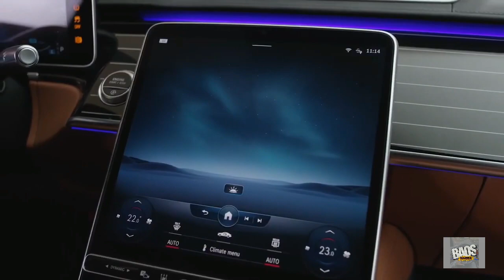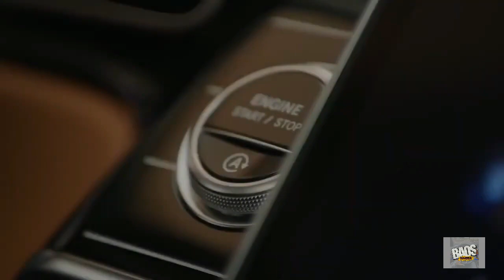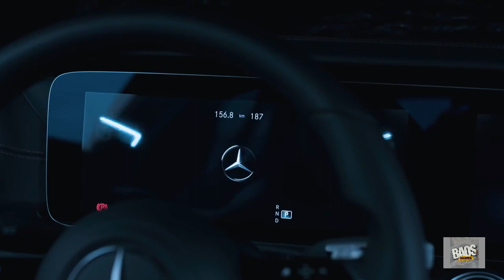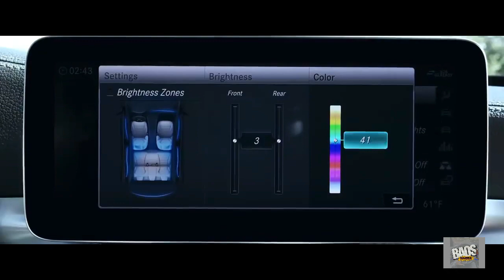ලෝකයම හොල්ලපු ජර්මානු තරුව |මර්සිඩීස් බෙන්ස් ගැන සිංහලෙන් | Mercedes Benz in Sinhala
ඔබ අනිවාර්‍යයෙන්ම දැකල තියෙන මෝටර්රථයක් වන Mercedes-Benz මෝටර්රථ ගැන තමයි අද මම මේ වීඩියෝ එකෙන් කතාකරන්නෙ.මේ මෝටර්රථ සමාගමේ නිජභූමිය වෙන්නෙ ජර්මනිය .මේ මෝටර්රථ සමාගම අද වනවිට ඉහල පෙලේ කීර්තියක් අත්කරගෙනසිටින මෝටර්රථ සමාගමක් කිව්වොත් මම නිවැරදි.ඉතින් මේ වීඩියෝ එකෙන් ඔබට මේ මෝටර්රථ සමාගම ගැන ඔබ නොදත් තොරතුරු බොහෝමයක් දැනගන්න පුලුවන්වේවි.වීඩියෝ එක බලන්න.හොදනම් like කරල share කරන්න තව කෙනෙකුට බලන්න.ඉතින් මේ වීඩියෝ එකේ තියෙන සමහර මෝටර්රථ ගැන තවත් විස්තර පහල තිබෙන link වලින් ඔබට බලාගන්න පුලුවන්.

මතක ඇතිව අපේ facebook page එකත් like කරන්න.